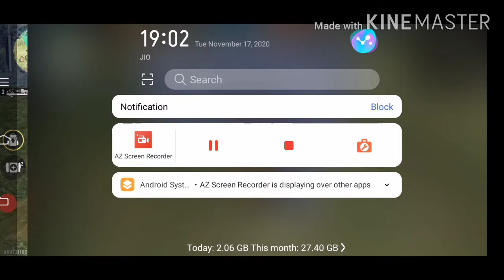one vs one